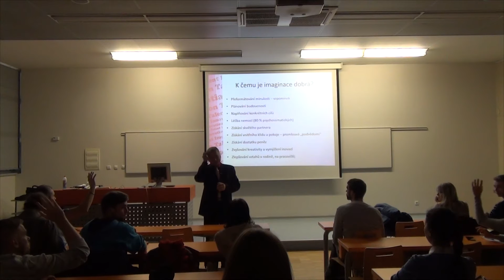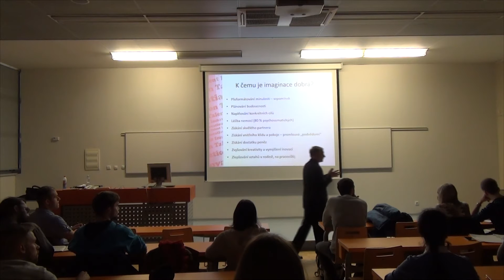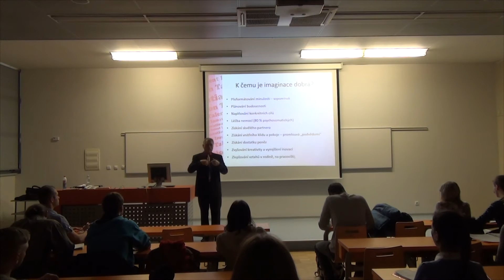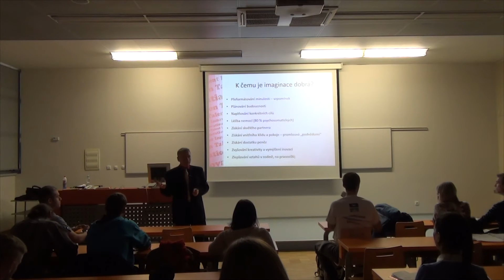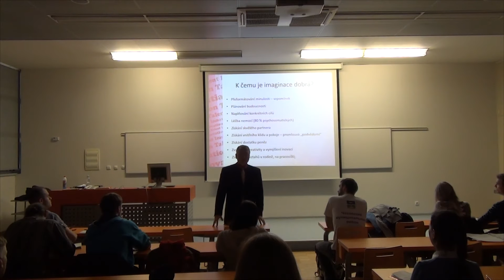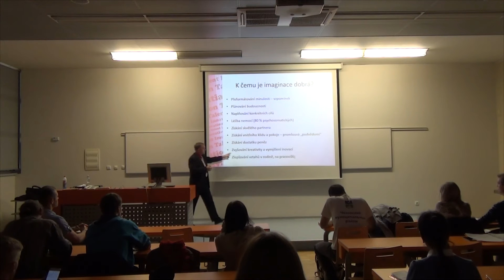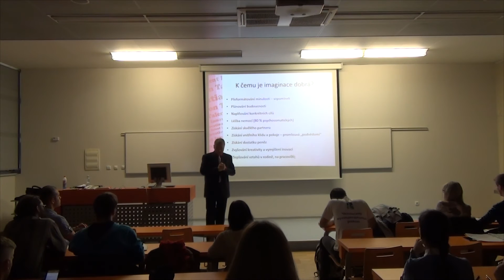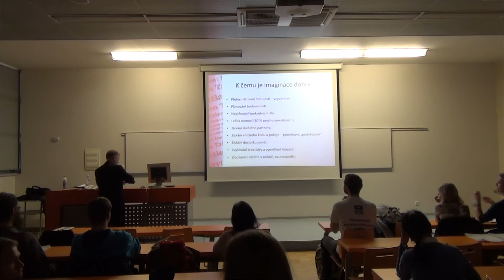Karel Červený - Druhá pokročilá fáze imaginace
Další forma imgainace. Nové zážitky. Registrujte se na a sledujte další hodnotný obsah. Děkujeme za podporu programu Erasmus Evropské Unie.